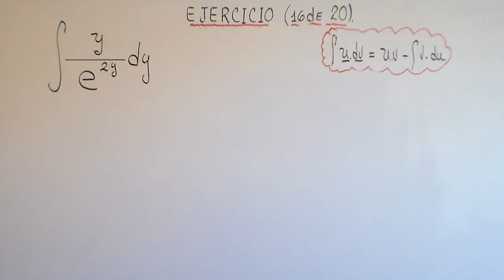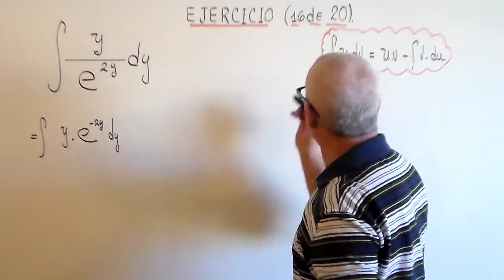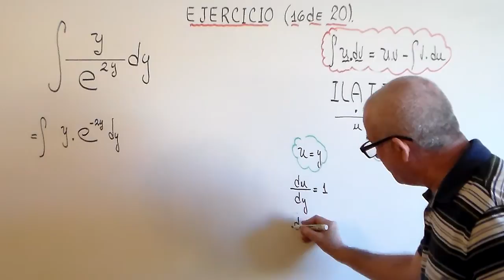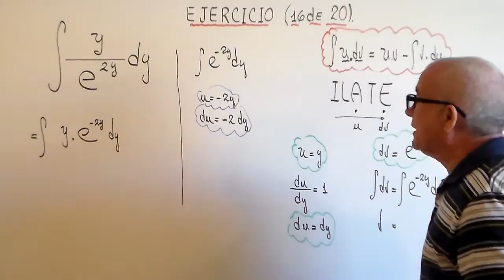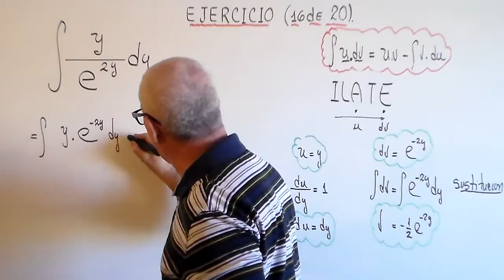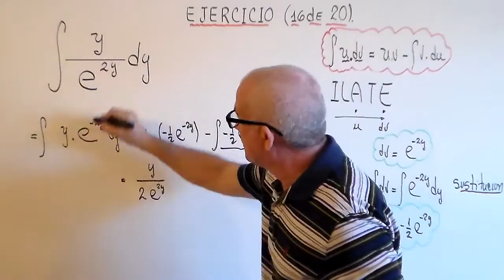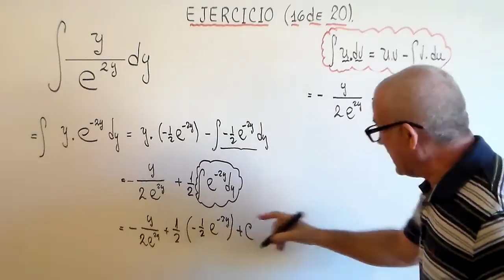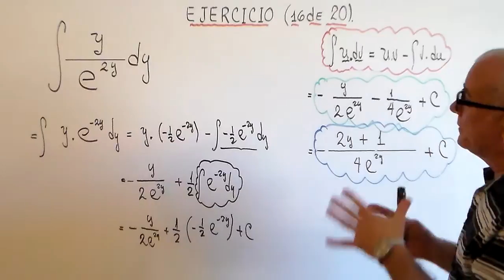INTEGRACION POR PARTES. #16